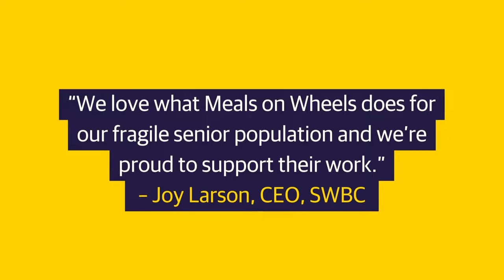Delivering self-sufficiency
Meals on Wheels San Antonio works to eliminate hunger, decrease isolation and foster independence among seniors by providing meals, companionship and Alzheimer’s care. Each weekday, the nonprofit prepares and delivers a meal and a social call to more than 4,500 seniors in need. If the nonprofit reaches 500 votes, the $5,000 donation they’ve already earned doubles to $10,000!